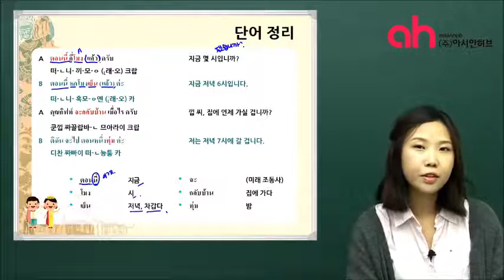ahTV_아시안랭귀지_싸왓디 기초 태국어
[아시안랭귀지] 싸왓디 기초 태국어
"지금 몇 시입니까?"
보다 자세한 강의를 원하시면,
아시안랭귀에서 친절히 가르쳐드립니다. ^^